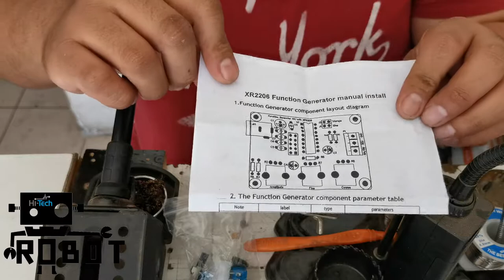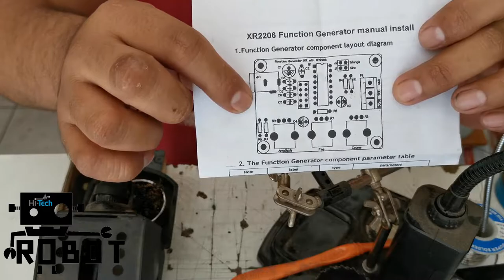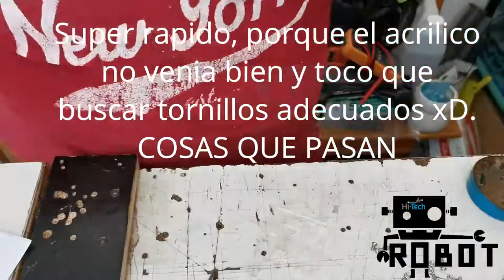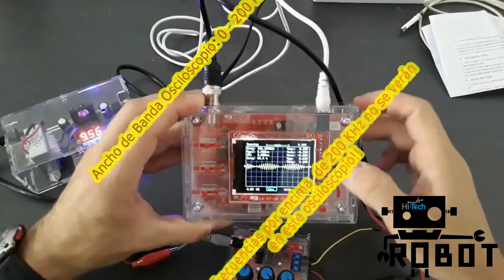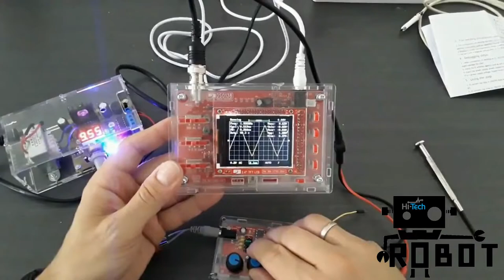Generador de Frecuencia XR2206 Ensamble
Que tal muchanes, hoy les traigo el ensamble de un dispositivo muy utilizado para la reparación de electrodomésticos, no es mas que un Generador de frecuencias de 10hz hasta 1Mhz, esto nos permitirá generar varios tipos de ondas, ya sea senoidal, triangular o cuadrada. espero les guste y no se les olvide activar la campanita cuando se suscriban, para que les lleguen mas videos. Mil gracias a todos por el apoyo.

Quieres realizar una donación e invitarme a un cafecito, pues pásele adelante, y obtén contenido exclusivo